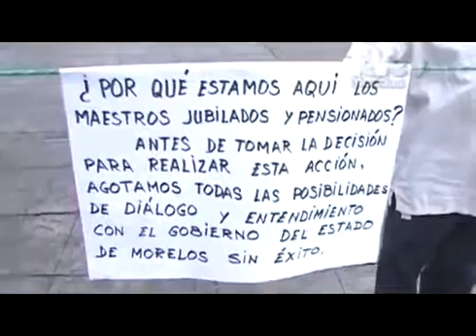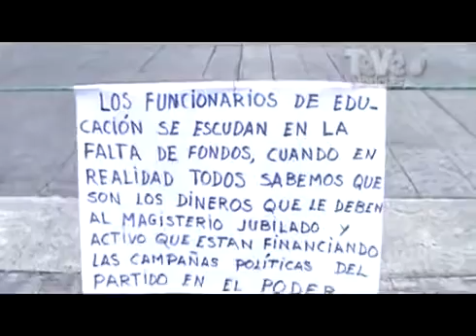Maestros Jubilados del IEBEM mantienen cerradas importantes vialidades de Cuernavaca